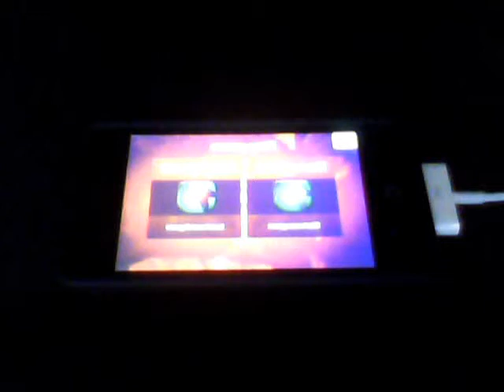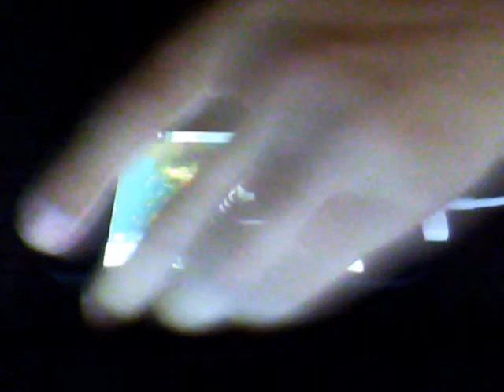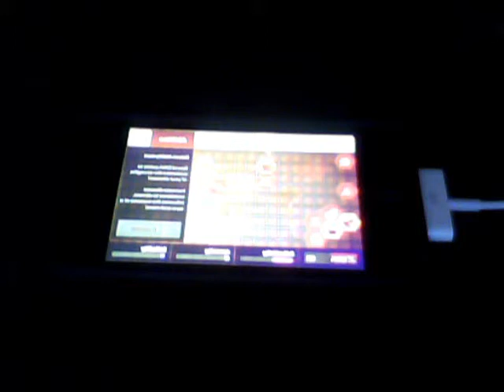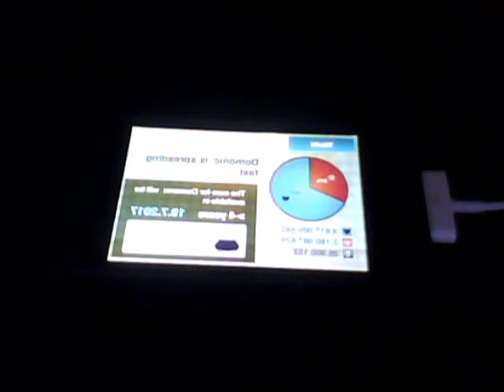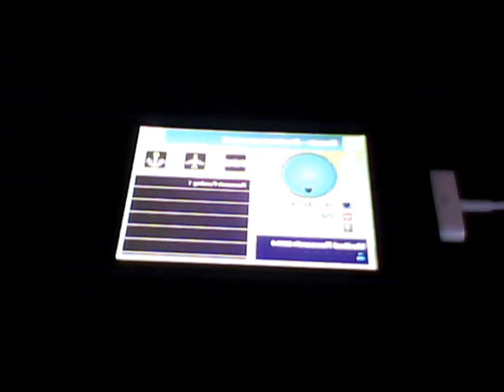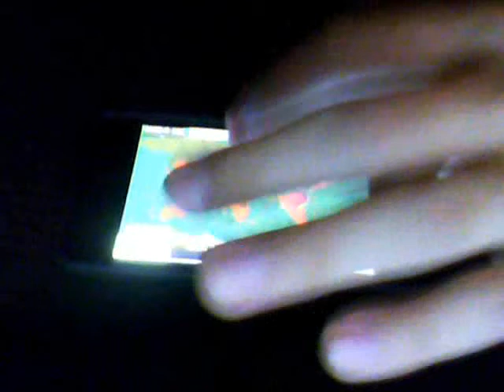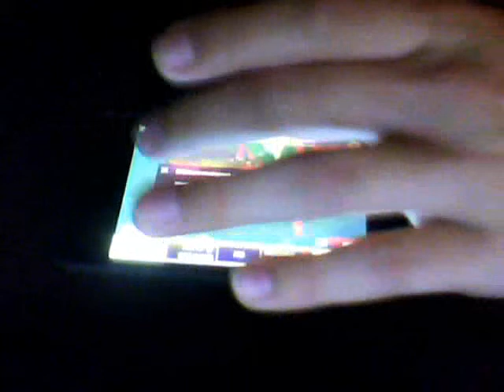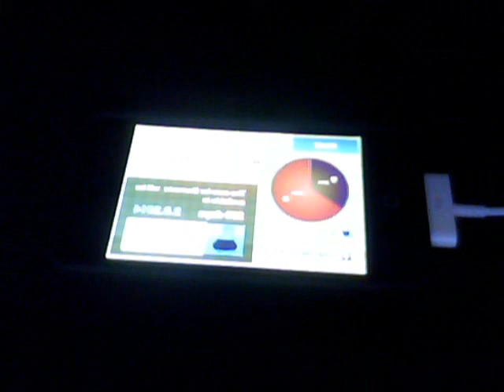plage inc. ipod gmeplay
this is another ipod game I wanted to show you guys. Download if you like